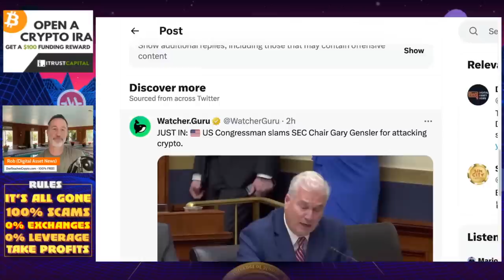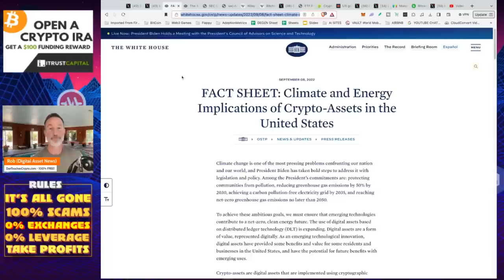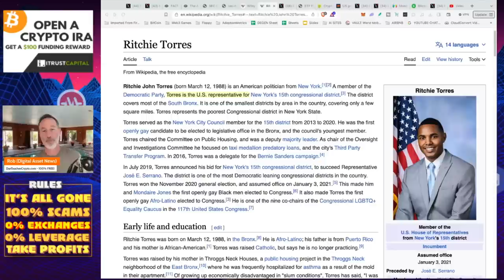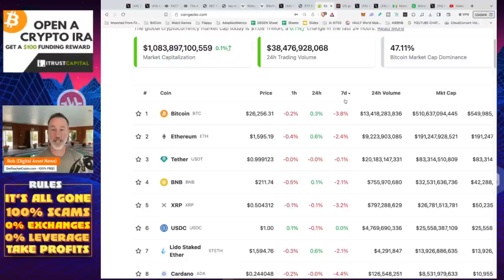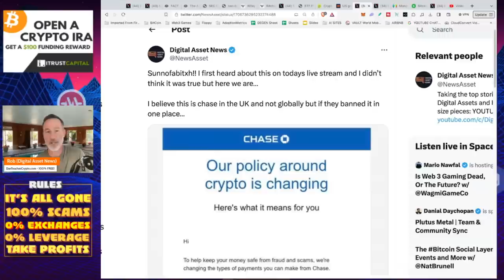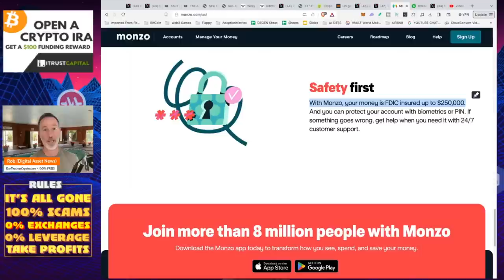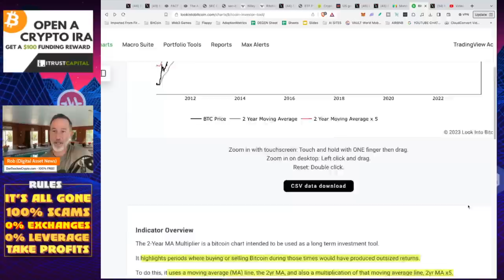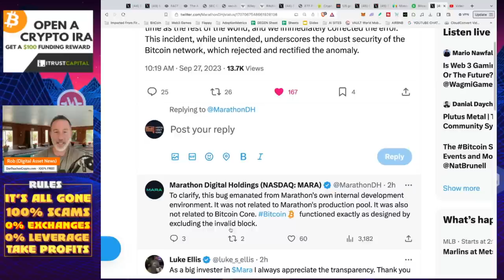SEC CHAIR GARY GENSLER IS WINNING (BITCOIN & CRYPTO PREVAIL).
●▬▬▬▬▬▬CRYPTO ESSENTIALS▬▬▬▬▬▬▬●

●▬▬▬▬▬▬▬▬FOLLOW D.A.N.▬▬▬▬▬▬▬▬▬▬●

●▬▬▬▬▬▬▬▬STRATEGIES▬▬▬▬▬▬▬▬▬●

●▬▬▬▬▬RECOMMENDATIONS▬▬▬▬▬●